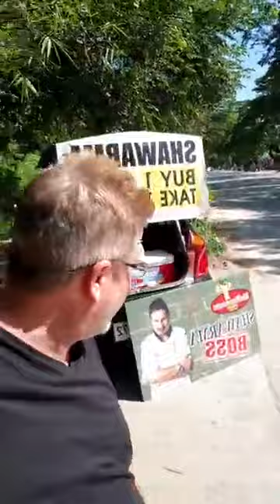SHAWARMA BOSS ang paglipat nanaman!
eto po ang 3rd time na lumipat ako ng puwesto. this video has been seen and watched by over 15k people LOCAL and ABROAD on FACEBOOK. next video will be the COMPLETE STORY bakit nangyari lahat yan. nung sila humingi and NAGDEMAND ng sorry sakin yung isang MATABANG ASUROT, ginawa ko. THIS TIME... IAKO MAGHIHINTAY NG SORRY SAKANILA... pero. hummmmmm tingin ko malabo... MASYADO MA-PRIDE CHIKEN! LOL... enjoy the video... abangan po ang susunod.